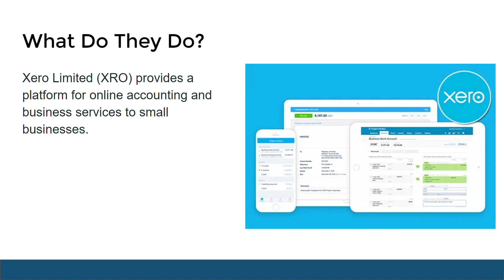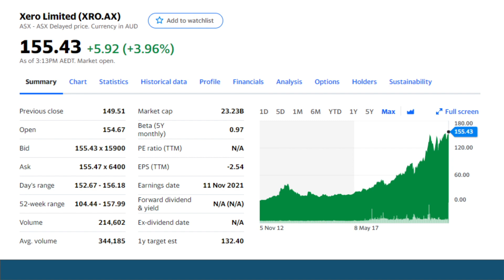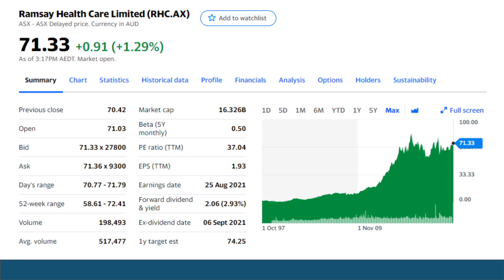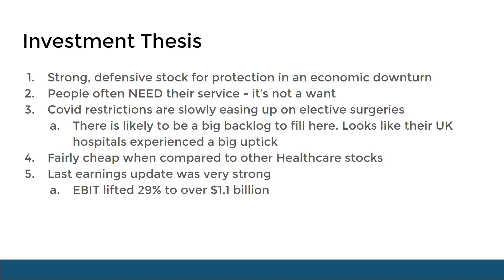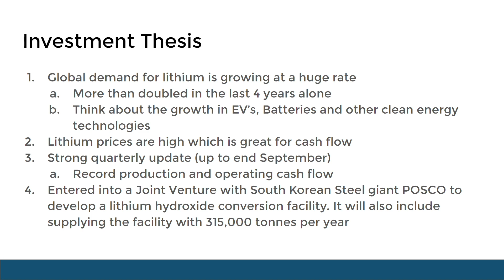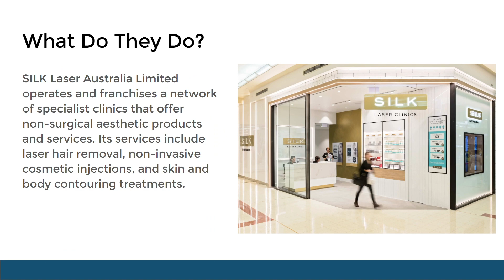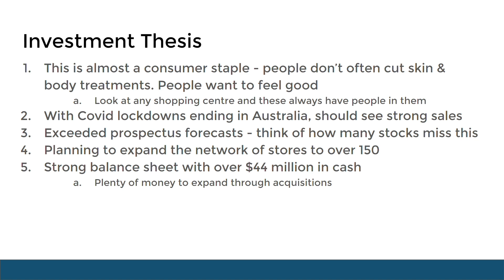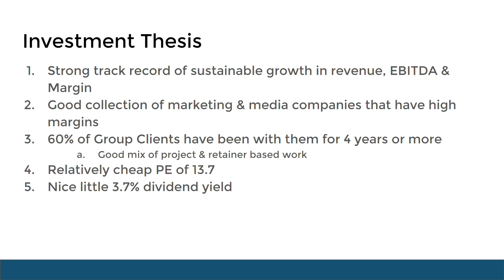5 BEST ASX Stocks To Buy in November 2021 - Biggest Opportunities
My take on the best ASX stocks for November 2021. I'll go through what is going on with the market, what is doing well and what to avoid.

Timestamp
0:38 Xero (ASX: XRO)
3:18 Ramsay Healthcare (ASX:RHC)
5:20 Pilbara Limited Resources (ASX: PLS)
7:20 SILKS Laser Australia (ASX: SLA)
Enero Group Ltd (ASX: EGG)

Nothing contained in this video should be construed as an offer, solicitation, or recommendation to buy or sell any investment or security, and is not designed to provide you with an investment strategy.

The information provided should not be relied upon as the basis for making any purchase, sale or investment decision regarding any stock or asset.